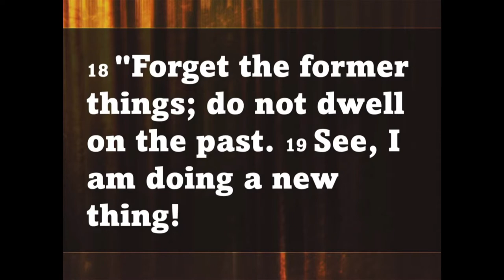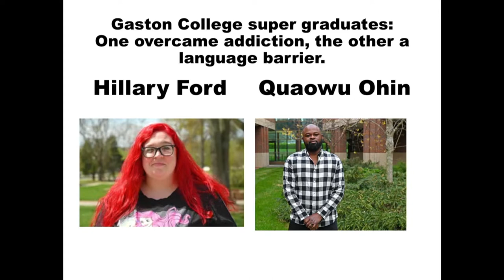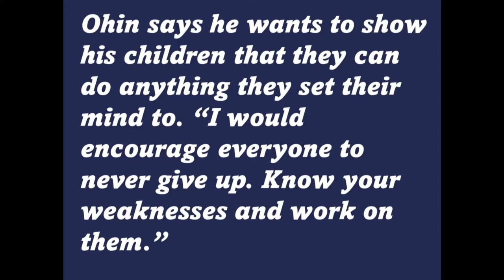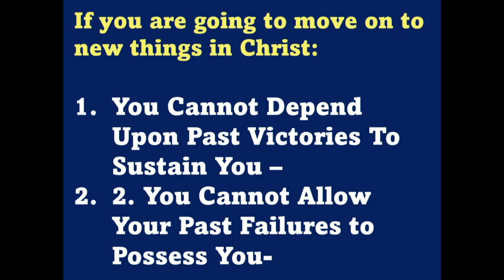"When God Does A New Thing" - Rev. Dr. Jerry L. Cannon